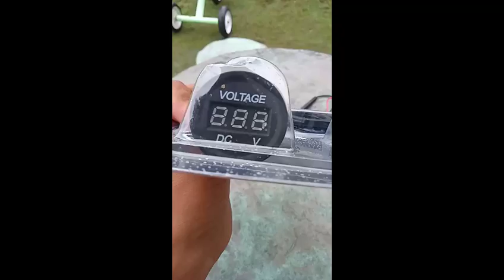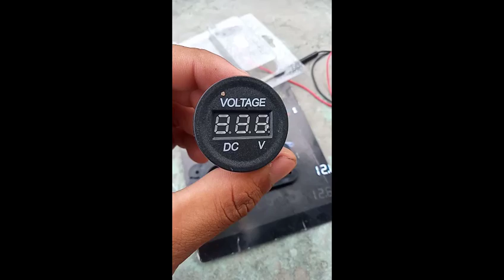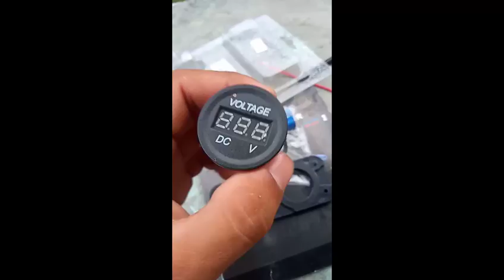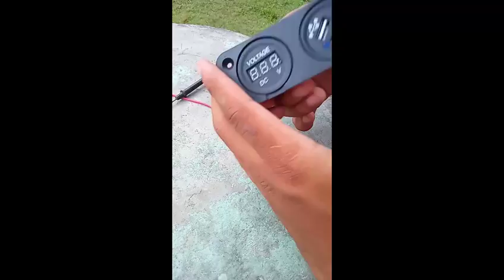How To Install a Cellphone Charger in your Motorcycles